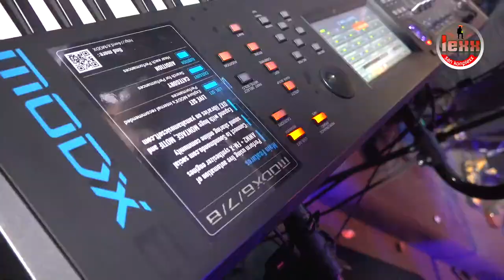REFLEKSYON DJAKOUT#1 LIVE BOUYON NIGHT @ BRASSERIE CREOLE POWER BY SANKONPLEXX PROD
DJAKOUT#1 LIVE BOUYON NIGHT @ BRASSERIE CREOLE POWER BY SANKONPLEXX PROD